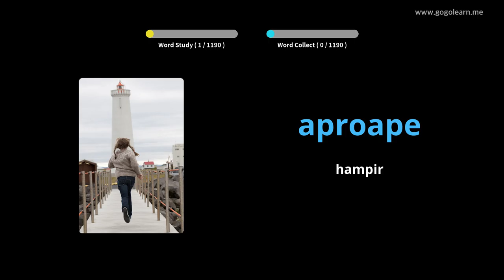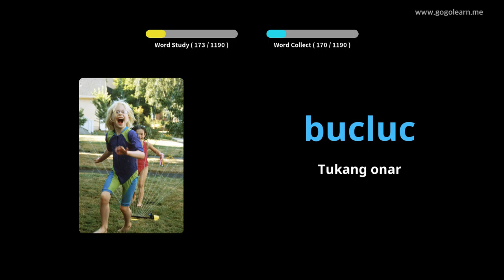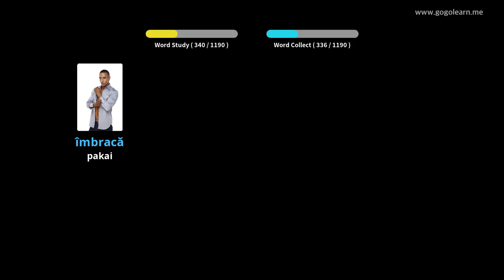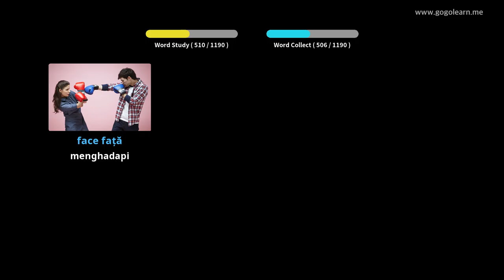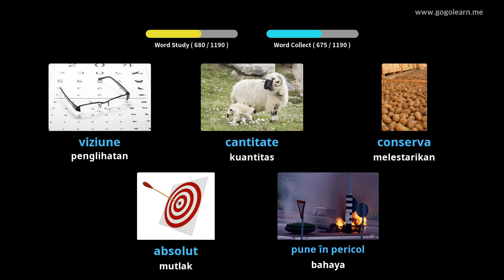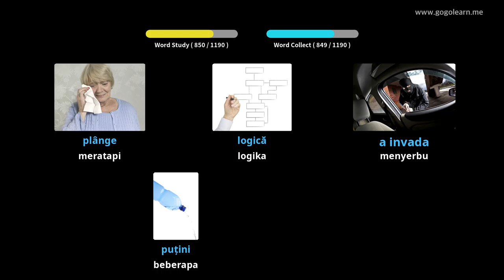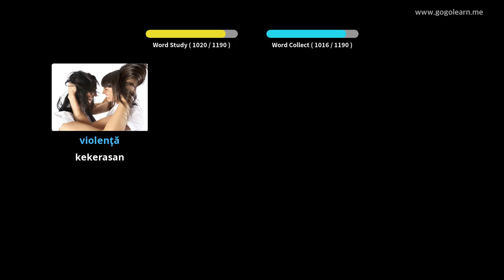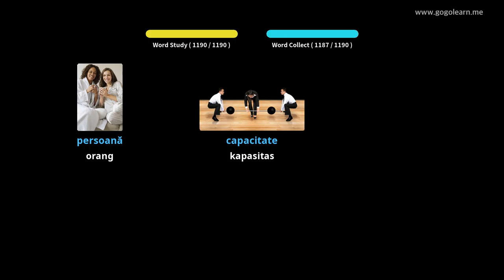Siswa Kosakata Rumania | Golearn